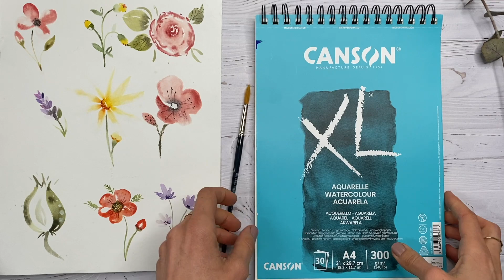Bouquet printanier facile à l'aquarelle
Je réalise un tutoriel en temps réel d'un bouquet printanier

🔻🔻 le matériel🔻🔻
- Bloc de papier Canson aquarelle
- Pinceau Dalbe numéro 8 520 R (alternative: pinceau Princeton Aqua Elite 8
- Couleurs: Palette Craftelier mais vous pouvez utiliser votre palette.

Merci beaucoup de prendre le temps de regarder mes vidéos. Prenez bien soin de vous, love !

Valérie♡